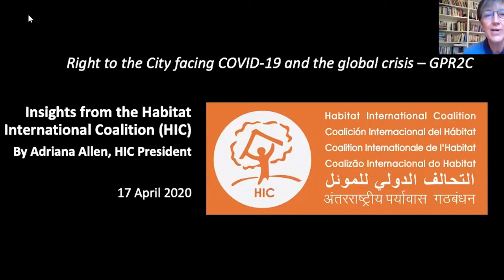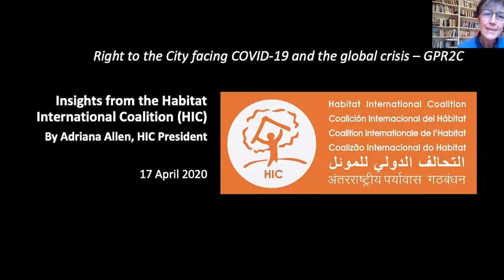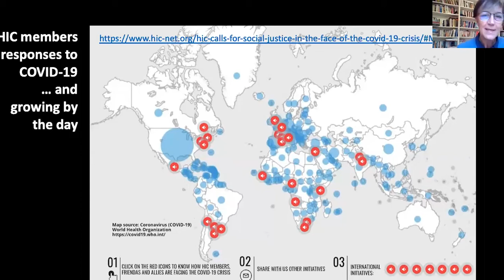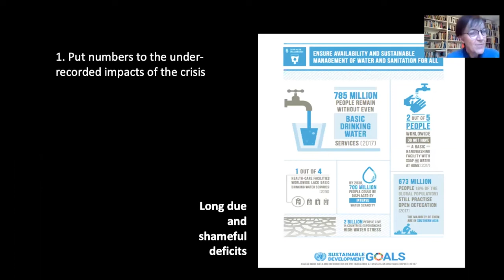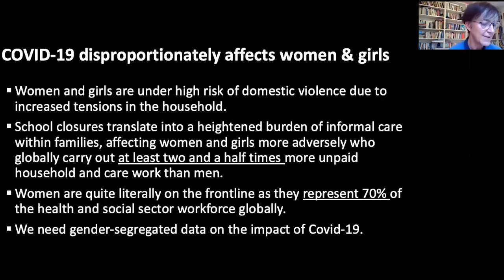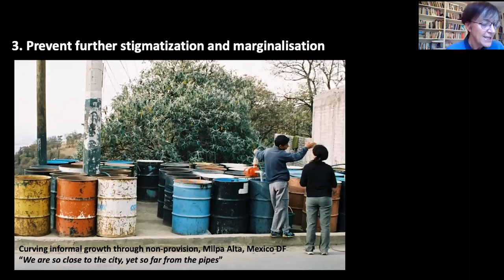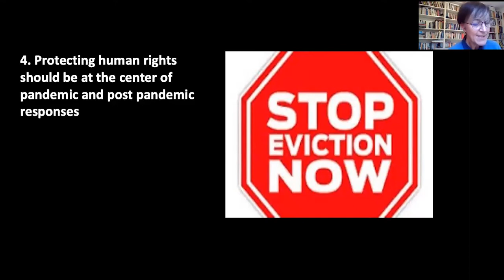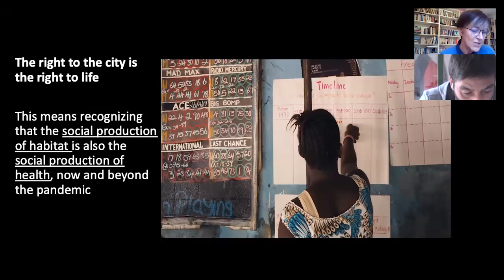Insights from HIC to face the Covid-19- Adriana Allen - HIC President:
Adriana Allen - HIC President presentation the during the Global Platform for the Right to the city Assembly regarding HIC and its Members, Friends and Allies initiatives and visions to face the covid-19 crisis.

For more info on HIC and its Members work in the face of the Coronavirus crisis: